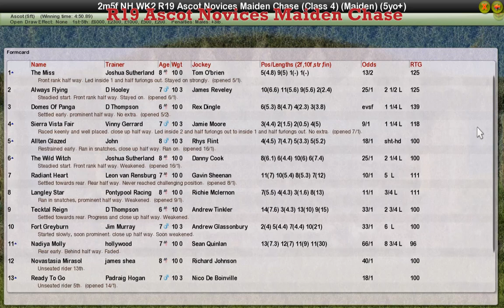NH WK2 R19 Ascot Novices Maiden Chase